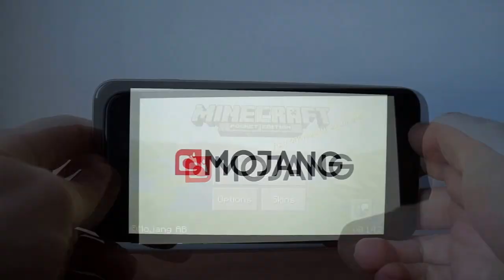Play Minecraft with Gamevice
Download the Gamevice live app to find this and hundreds of other games.